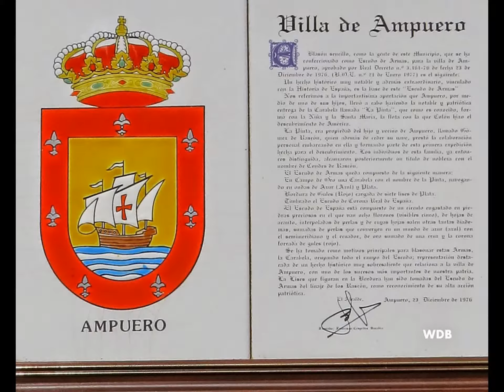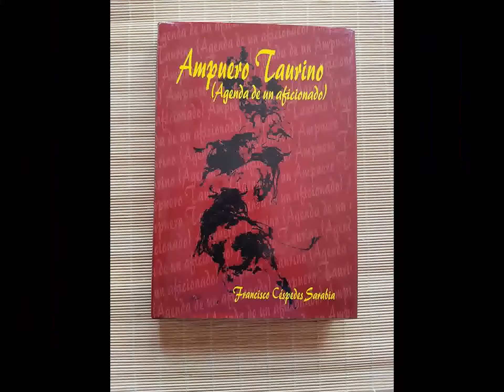AMPUERO . FIESTAS 2016 . WDB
FIESTAS 2016 . AMPUERO